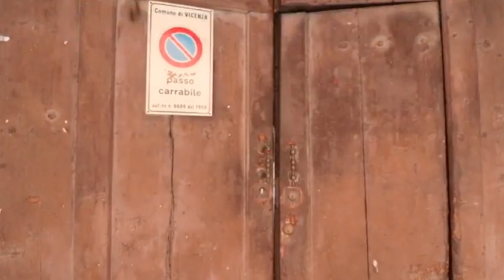Residenza San Rocco nel cuore di Vicenza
Diamo inizio ad una nuova avventura, un nuovo fantastico progetto chiamato: 𝗥𝗲𝘀𝗶𝗱𝗲𝗻𝘇𝗮 𝗦𝗮𝗻 𝗥𝗼𝗰𝗰𝗼. È il nome dell’intervento di restauro e ristrutturazione di un edificio del ‘500 nel cuore del centro storico di Vicenza.

Un intervento di riqualificazione unico nel suo genere. Soluzioni all'avanguardia per tecnologia ed ecosostenibilità. 𝗦𝗰𝗼𝗽𝗿𝗶 𝗹'𝗶𝗻𝘁𝗲𝗿𝘃𝗲𝗻𝘁𝗼 𝗲 𝗹𝗲 𝘁𝗶𝗽𝗼𝗹𝗼𝗴𝗶𝗲 𝗱𝗶𝘀𝗽𝗼𝗻𝗶𝗯𝗶𝗹𝗶.👇